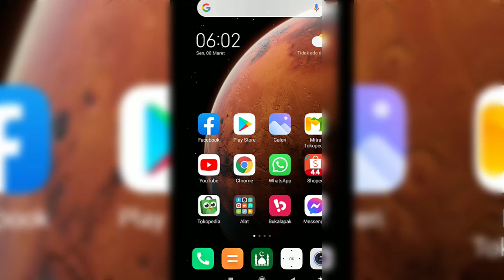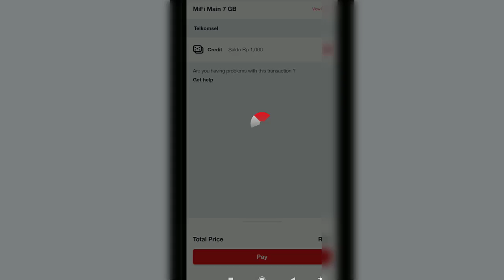Cara Mendapatkan 35 GB Kuota Gratis Dari Telkomsel 2021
Berikut cara mendapatkan kuota besar dari Telkomsel secara gratis